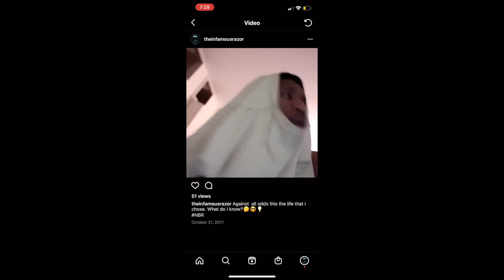The InFamou$ Razor- "What Do I Know" Official Music Video PREVIEW